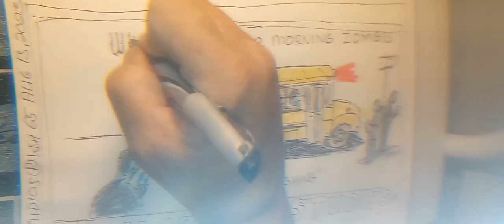TIN CASTLE STUDIOS